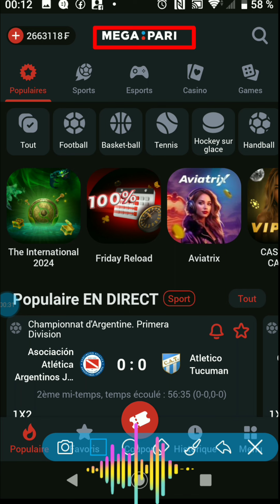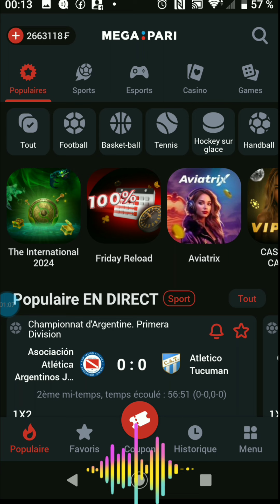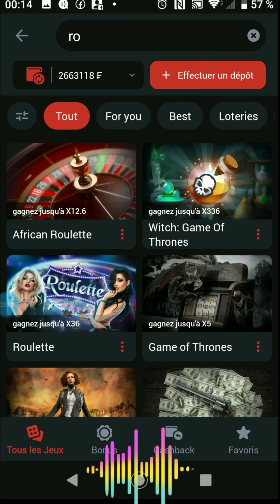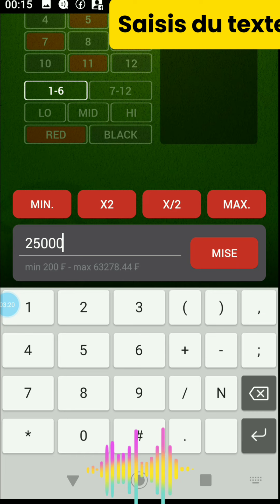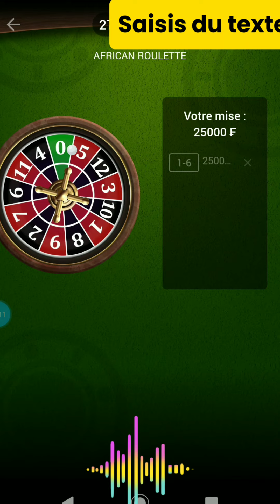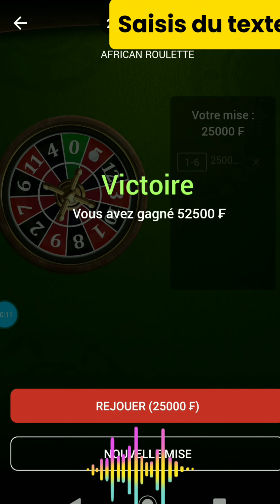Cette faille Te Rendra Millionnaire En 6 JOURS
Dans cette vidéo captivante, découvre une méthode secrète qui pourrait transformer ta manière de parier sur le sport ! Que tu sois novice ou parieur expérimenté, cette astuce te donnera un avantage considérable pour maximiser tes gains. Nous aborderons des stratégies éprouvées, des conseils pratiques et des erreurs à éviter pour te mettre sur la voie du succès financier. Ne manque pas cette opportunité de changer ta vie grâce aux paris sportifs !